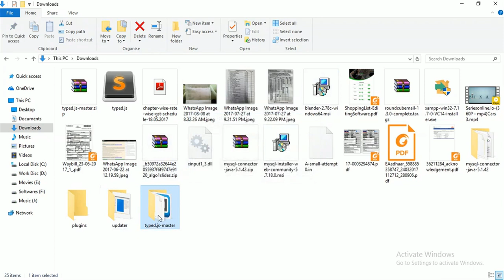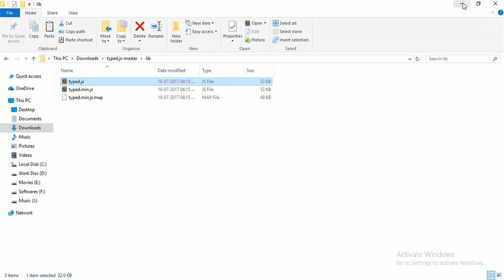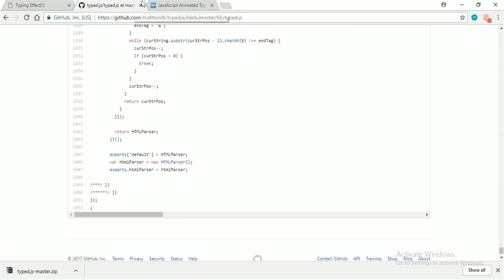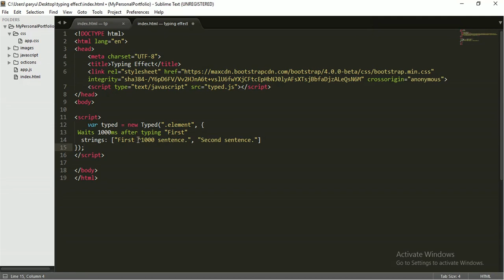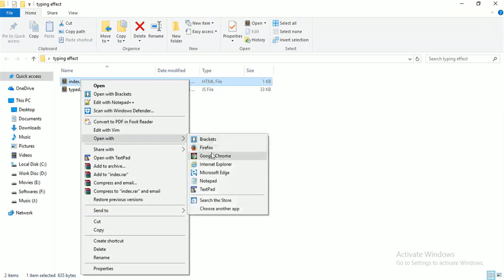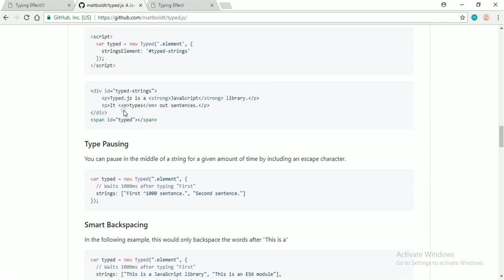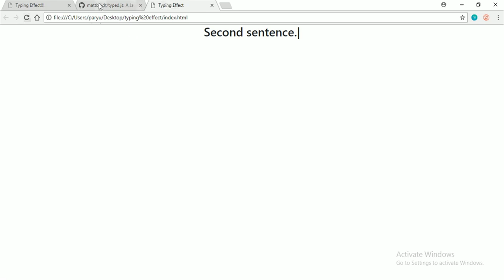TYPING EFFECT USING HTML JAVASCRIPT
Typing Effect using Typed.Js
To download the typed.js file:

For project documentation and other stuffs check out the github